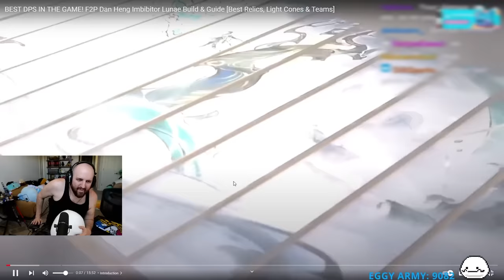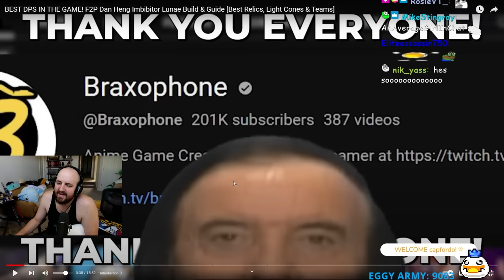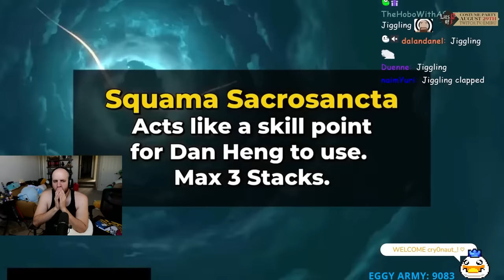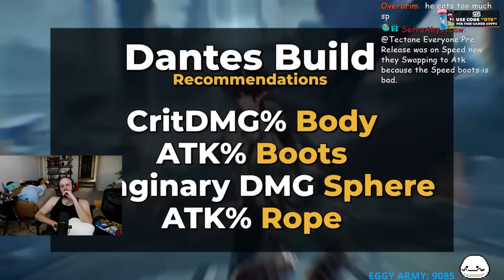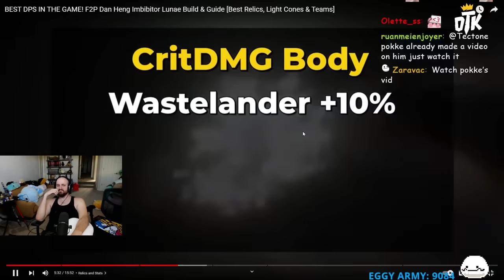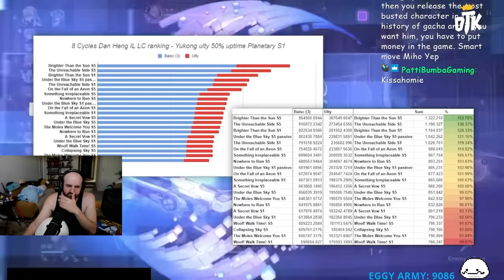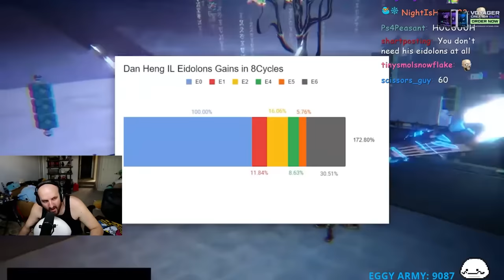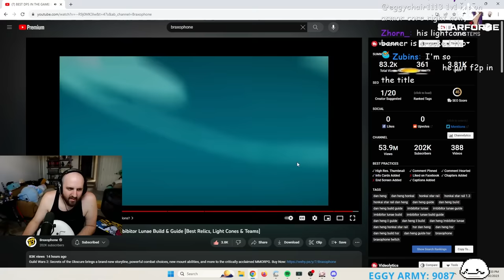WHY INBIBITOR LUNAE IS THE BEST DPS IN THE GAME! | Tectone Reacts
GO CHECK OUT THE ORIGINAL VIDEO HERE!

OTK
Tectone
Tectone React
Otk react